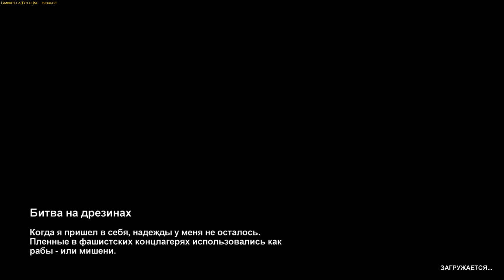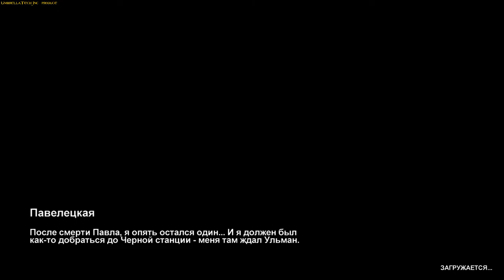Metro 2033 - Episode №3 - «WESKER AND ULLMANN» ( Rus voic )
Metro 2033 - this is a great game, created based on the novels of Dmitry Glukhovsky. His works have become the property of modern world literature, and the game of his creation admires its beauty and atmosphere.
Our channel UmbrellaTechInc in the construction of the subway city of Rakun City is inspired by a series of games Metro 2033.
So lovers of running around in dark and gloomy tunnels will have something to do on the Rakun City map.

Well, while it is under construction, I suggest you look at our walkthrough Metro 2033